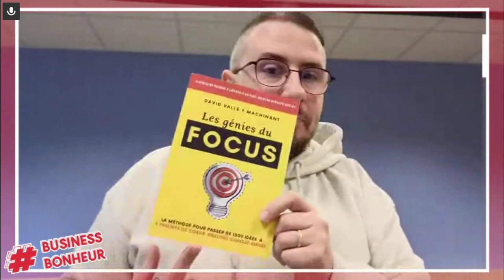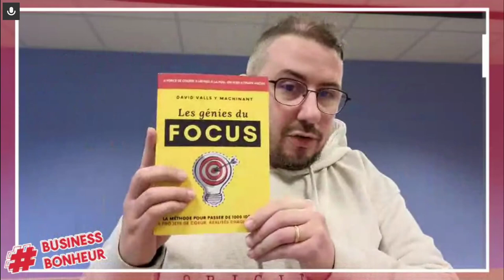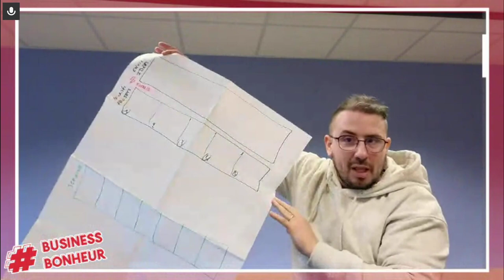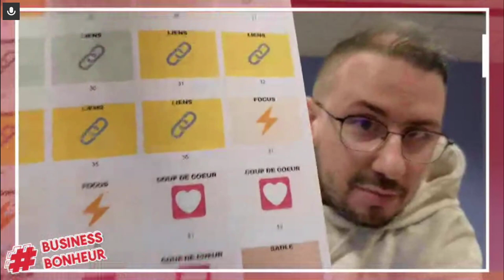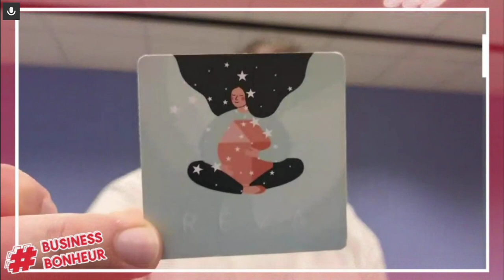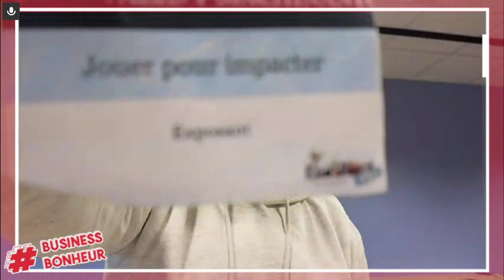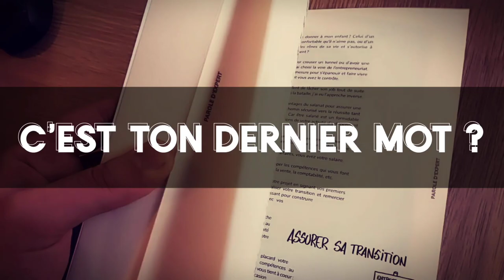5 choses que j'ai (ré) apprises et qui pourraient être utiles dans ton Business et dans ta vie 😲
Mes (ré)apprentissages de la semaine, car ce n'est pas parce que l'on sait, que l'on fait, et ce n'est pas parce que l'on fait, que l'on fait bien 🤪 :

1) Noter ses gratitudes au quotidien permet d'y revenir pendant les périodes de doutes, de douleurs et trouver réconfort et ressourcement.

❤ Gratitude : Un membre de l'espace de coworking qui me partage qu'il a entendu parler en bien de moi, que j'étais une personne "solaire". J'avoue au début j'étais à la fois mal à l'aise et à la fois flatté (bon pour l'ego ^^) et il m'a fallu 2 ou 3 jours pour réaliser le cadeau qui m'avais été fait 🎁.

2) Ce n'est pas parce que l'on a peu de ventes ou un mauvais chiffre d'affaires ce mois ci, que l'on est un mauvais coach, thérapeute, professionnel... on peut être très bon dans sa pratique et foirer des ventes 🥳.

Bonne nouvelle, chaque NON dans la vente, nous rapproche du prochain OUI 😃

J'ai retiré cet apprentissage d'une conférence de Bérengère Timmerman de BeMindCoaching une amie entrepreneure que je vous invite à découvrir.

3) Trouver et afficher sa différence est bon pour ton marketing.

🎲 Exemple perso : Le jeu au service du contact : Lundi, j'ai fait le salon Ludinord PRO à Lille et j'ai eu reconfirmation que mon unicité était une force pour mon marketing et mon business ⚡.

D'ailleurs, j'en profites pour te partager cette conférence TED de l'excellent Mark Rober, un youtubeur science que j'apprécie

Tu y découvrira comment mettre des challenges dans ta vie permet d'améliorer et d'accélérer tes résultats grâce à l'effet "Super Mario" 😊.

Exemple perso : cette semaine, il me restait 15 minutes avant de redémarrer du bureau, et je me suis lancé le challenge de produire les cartes et jetons prototypes pour le jeu "Génies du FOCUS" que je suis en train de créé.

Résultat : après 10 minutes sur canva + 5 minutes d'impression tout en préparant mes affaires pour repartir du bureau 😝.

"Fait vaut mieux que parfait"

4) Faire un salon c'est bien, faire un suivi, c'est mieux 🤣.

Qui a déjà fait une soirée networking, ramené des dizaines de cartes de visites mais signe aucun client ?

🥶 En fait, on a beau le savoir, mais l'idéal après avoir récolté les coordonnées d'un contact (mail via LeadMagnet, carte de visite via salon ou événement,...) l'idéal est d'encoder le contact dans un outil qui permet de faire un suivi qualitatif.

🤯 Que cela soit avec un fichier Excell, une base de donnée Notion ou encore un outil CRM Custom Relationship Management, prenons l'habitude de faire un suivi de qualité. Autant de nos prospects, que de nos clients actuels et passés 💟.

Et si l'outil Notion te fait de l'œil, découvre cette formation offerte par Jean-Francois Culot de Soutien.digital

5) Rire ça fait du bien au corps et à l'esprit  🤣.

Sur le chemin de l'événement organisé par Florence Blaimont du réseau WonderWomen ce vendredi, on s'est tapé un fou rire  Bérengère (dont je t'ai parlé plus haut) et moi 😂.

Le truc, c'est que c'est partir d'un mot dit avec un accent bien de chez nous... pas sur que cela vous fasse rire... mais en tous les cas, je pense que l'on se souviendra longtemps que "Mettre du SCALE dans son Business" cela peut être très drôle 😋.

La leçon que j'en retire est double.

Premièrement, pouvoir / s'autoriser à être soi même, cela fait un putain de bien 🤩

Deuxièmement, le rire est un bon moyen de détresser et de prendre soin de soi.

D'ailleurs, connais tu le Yoga du rire ?

6) S'inspirer... s'exprimer (Inspirer - Expirer).

Ce nouveau format de newsletter/podcast est inspiré d'une discussion que j'ai eu avec Medhi Lariani

En effet, il m'a parlé de son podcast dans lequel il partage ce qu'il apprend chaque jour.

J'ai trouvé cela inspirant et je me prête à l'exercice.

🤩 Et toi, qu'as-tu appris cette semaine ? Partage cela dans commentaires ou en réponse par e-mail ❤.

Célébrons le cadeau de la vie à chaque instant 🎁